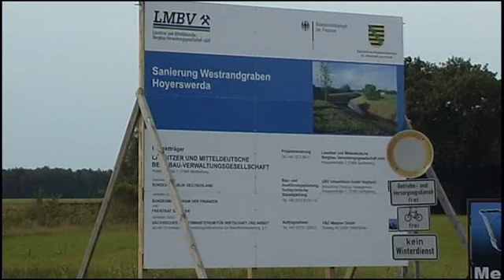In Arbeit: Sanierung des Westrandgrabens - ELSTERWELLE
Die Sanierungsarbeiten am Westrandgraben bei Nardt gehen planmäßig voran. Bis Dezember sollen die Ausbesserungen und Neuprofilierung der Böschungen sowie die Instandsetzung von Drainagen fertiggestellt sein, heißt es von der LMBV. Der Westrandgraben ist mehr als 3 Kilometer lang und fasst das gehobene Grundwasser aus den Horizontalfilterbrunnen in Hoyerswerda. Er ist 2002 in Betrieb gegangen.